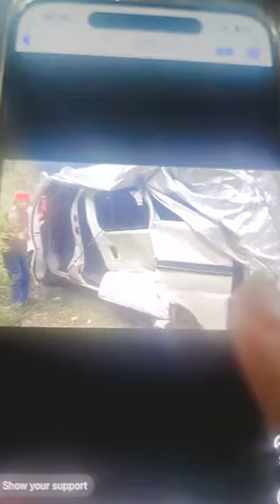1 Dl-ED, 8 lnjured in ACC-IDENT